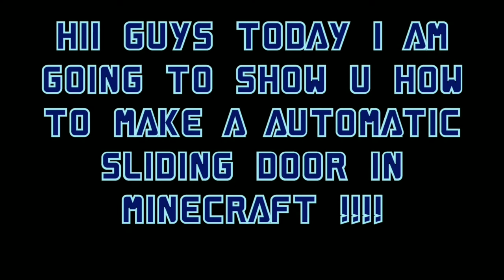How to make a Sliding door in minecraft !! | w/Gaming with aries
Social Media

Song

Time stamps

0:00 Intro

0:14 Video topic

0:24 The main build ( preview )

1:20 Required stuff

1:26 Dig the hole

2:03 Time lapse

3:05 Door done ?

5:59 Adding the frame !

6:57 Redstone connection done !

8:54 It's done

9:05 Outro